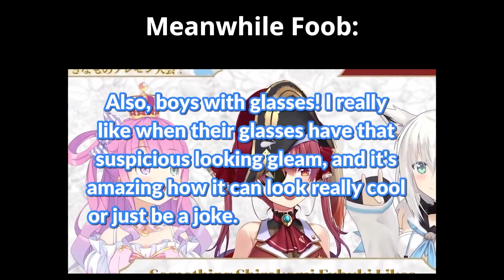Kronii’s New Outfit Is… [ Ouro Kronii / HoloEN ]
I do likey :)